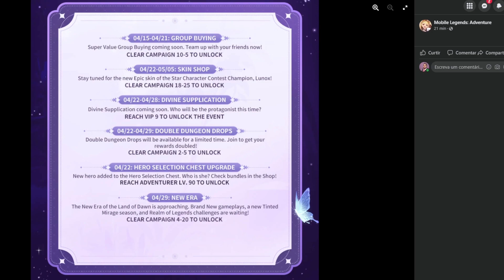O MELHOR MÊS DO MLA ESTÁ CHEGANDO - SKIN DA LUNOX GRÁTIS, PHARSA CHEGANDO?!? NOVA MIRAGEM!!!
Nesse vídeo eu vou prever o mês de abril do mobile legends adventure